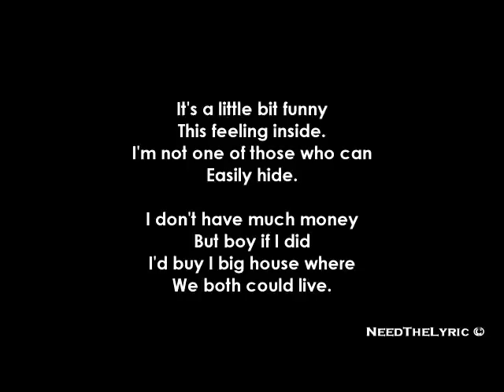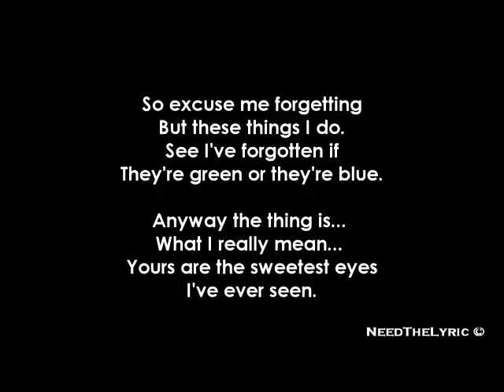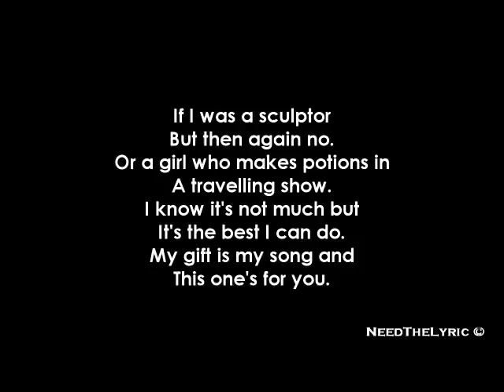these are Your Songs